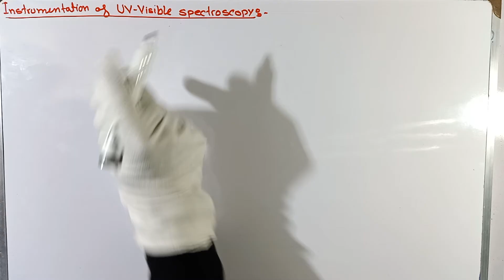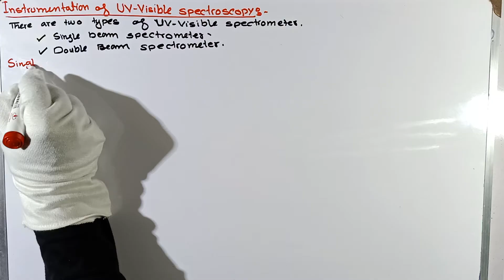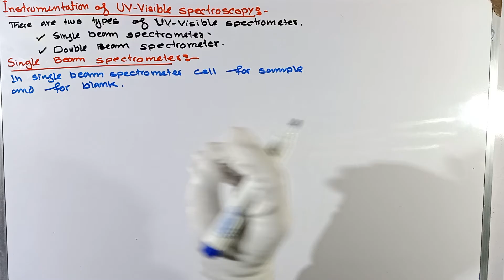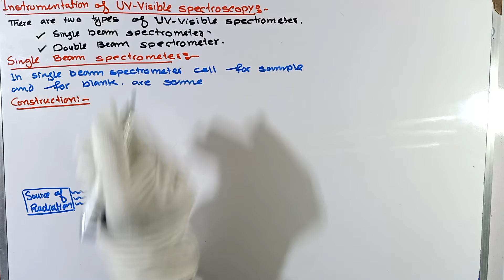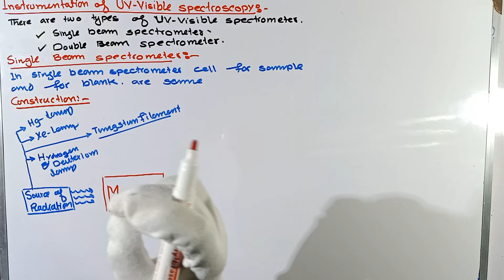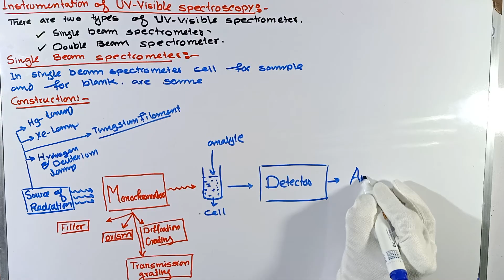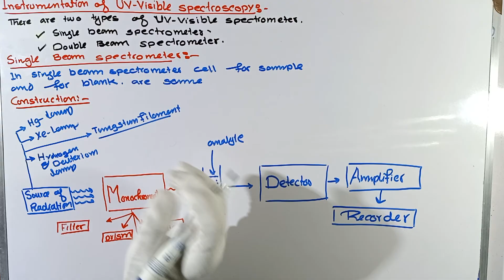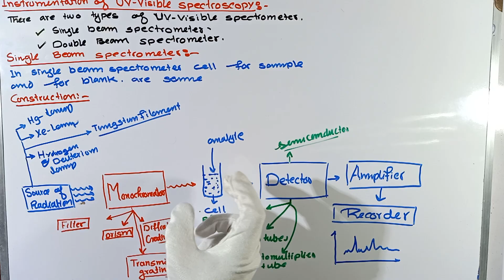Single beam UV-Visible spectrometer || instrumentation of UV-Visible spectroscopy